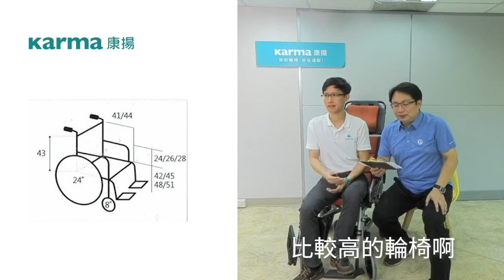從沙發移位到輪椅上的方法│Karma 康揚輪椅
從比較矮的沙發，
要移到比較高的輪椅上，怎麼解？
解法1 把沙發墊高（墊多高，影片有說！）
解法2 協助長輩起身
終極解法 不要坐矮沙發～
來聽聽老師的說明吧！
更多移位技巧，請看文章